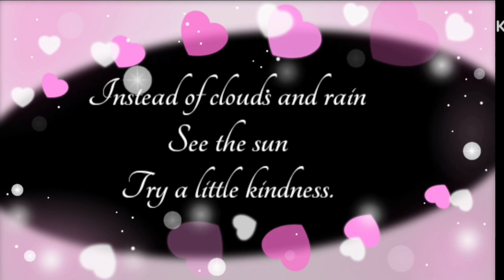poem on world kindness day in english/ poem on kindness